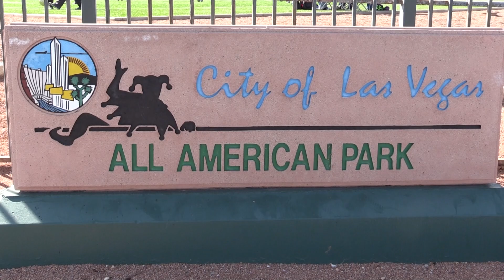Legends FC vs Vacaville United SC 2012 Red 2012 Chapman Auto Group 9 v 9 2 19 2023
Legends FC vs Vacaville United SC 2012 Red